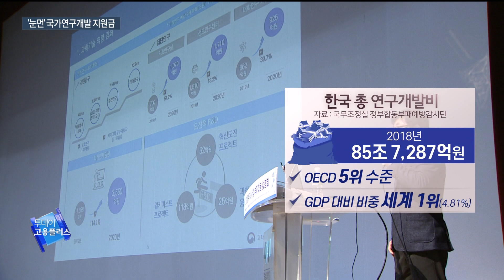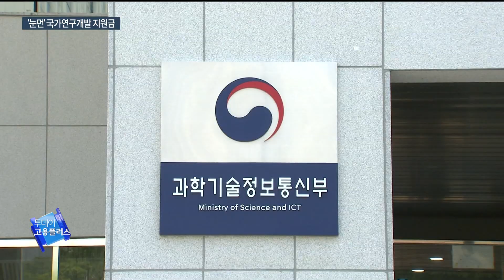20200205 줄줄 샌 정부 지원금…수당 횡령에 중복 청구도[투데이고용플러스]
국고 보조금을 부당하게 타내 엉뚱한 곳에 유용하는 것은 이제 하루 이틀의 문제가 아니죠. 국가경쟁력 강화를 위해 우리 정부는 연구개발 지원금을 계속해서 늘려 왔는데 지금도 연구비를 다른 용도에 쓰거나 심지어 횡령한 경우까지 적발됐다고 합니다.